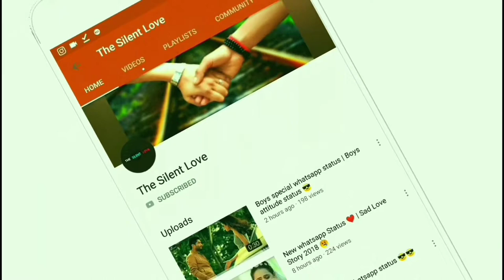😍😍😍Love never be 😍😘die once again🤩🤩 love status 2018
love status,